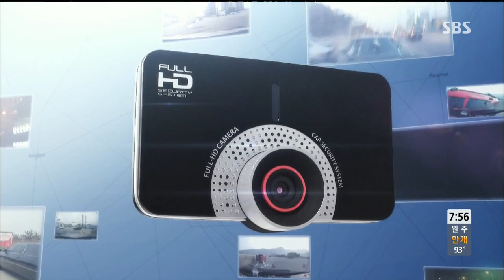모닝와이드 131014 #8(4)